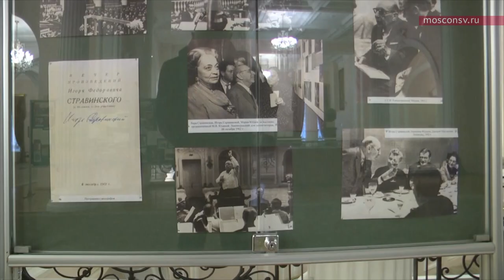Игорь Федорович Стравинский: жизнь и творчество. Открытие выставки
Игорь Федорович Стравинский: жизнь и творчество. К 140-летию со дня рождения и 60-летию визита в СССР. Открытие выставки